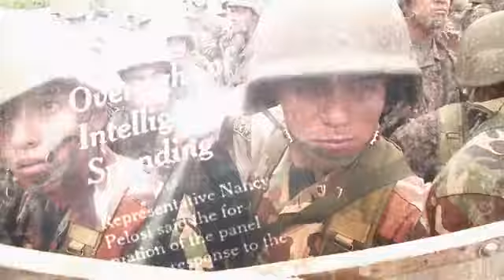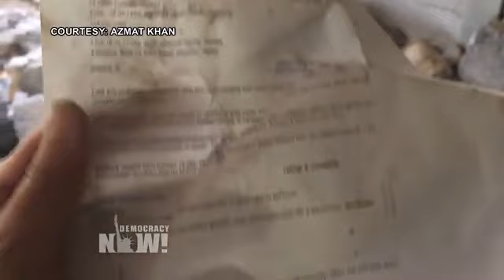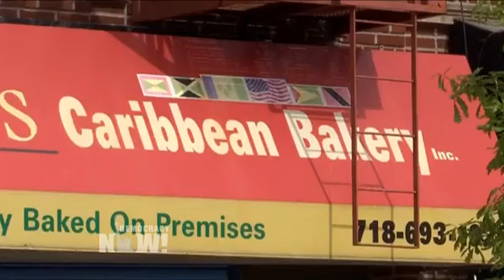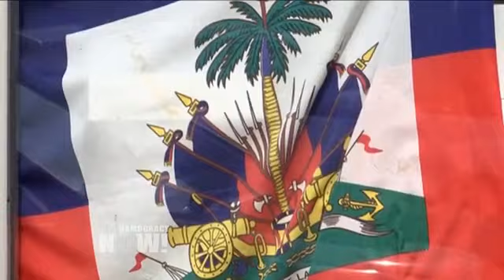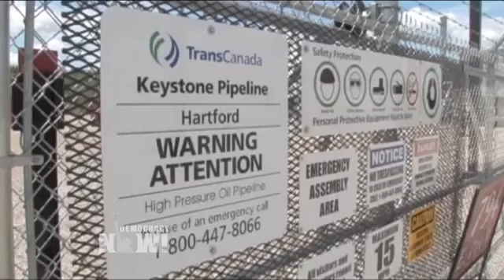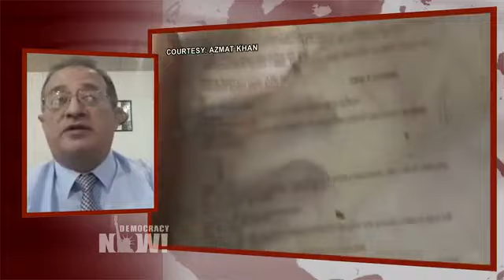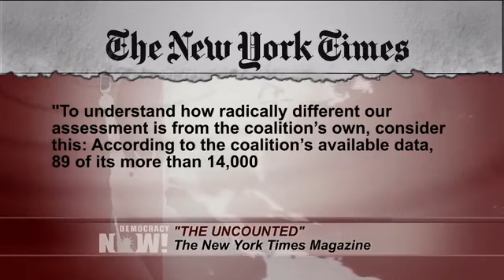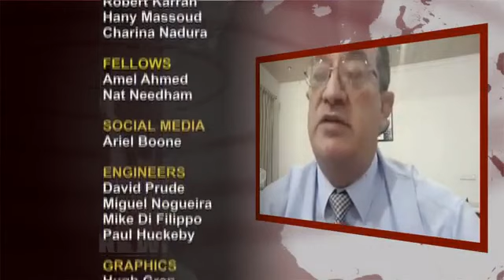DemocracyNow! 11 21 17